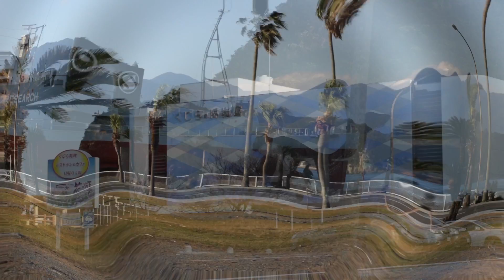太地町くじらの博物館【もご的Vlog #1】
前から１度行ってみたかった太地町に行ってきました。良くも悪くも捕鯨で有名だと思いますが、捕鯨の歴史、くじらのショー有りで長く居ても飽きない場所でした。